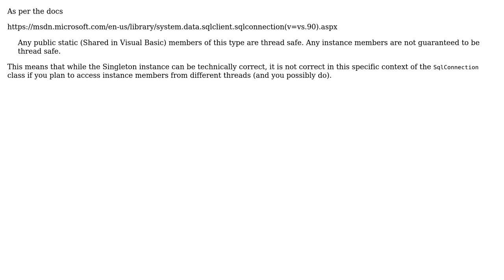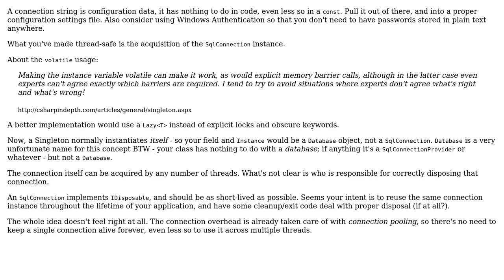Code Review: Singleton implementation of a database connection (2 Solutions!!)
Code Review: Singleton implementation of a database connection

With thanks & praise to God, and with thanks to the many people who have made this project possible! | Content (except music & images) licensed under CC BY-SA | Music | Images & others | With thanks to user Wiktor Zychla user Mathieu Guindon user Joan Dimko and the Stack Exchange Network Trademarks are property of their respective owners. You are responsible for your own actions.